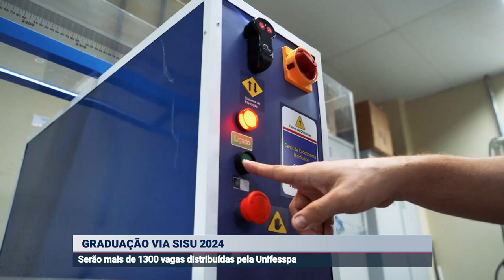GRADUAÇÃO VIA SISU 2024